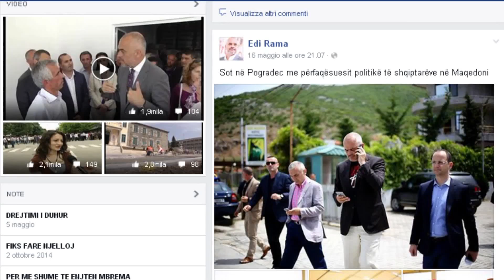AHMETI DESHTIM RAMA NE POGRADEC ABC NEWS